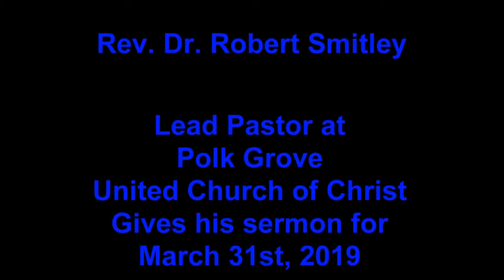The Triumph and the Tragedy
Rev. Dr. Robert Smitley gives his sermon for Palm Sunday, 2019.